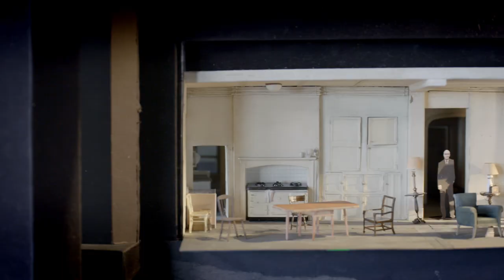Hansard | Creating Set and Movement | National Theatre Live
Set Designer Hildegard Bechtler and Movement Director Shelley Maxwell talk to us about the creation of Hansard. Giving us an insight into how long married couple Robin (Alex Jennings) and Diana (Lindsay Duncan) navigate their English country home.